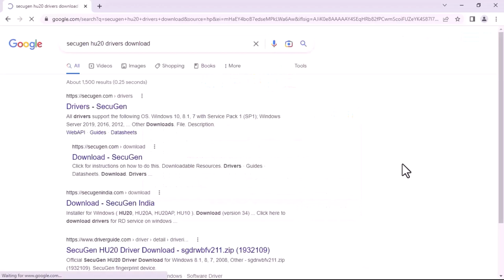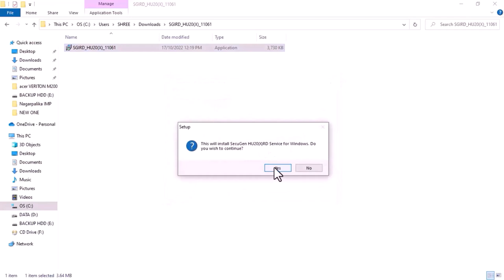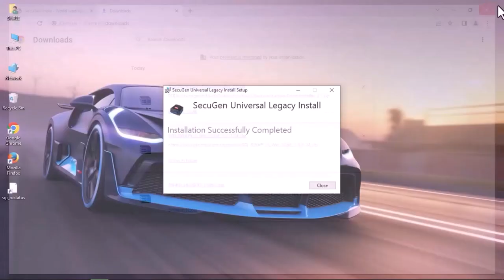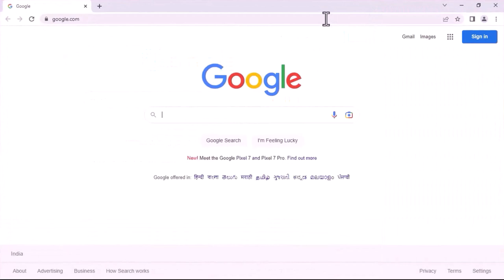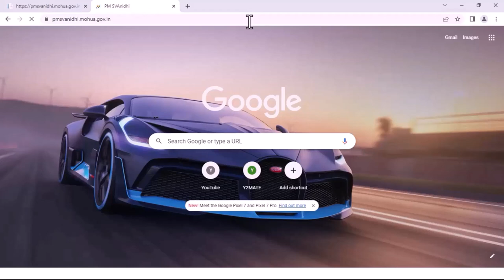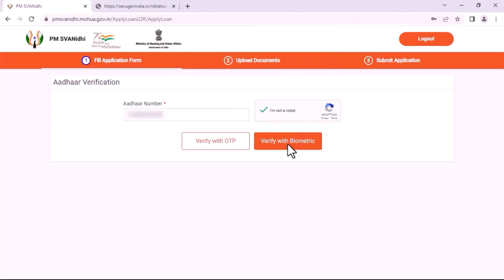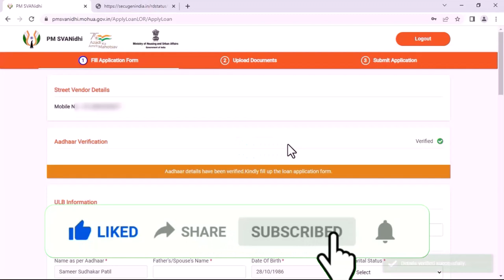Secugen Fingerprint Scanner installation / secugen biometric installation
Secugen installation ideas :-